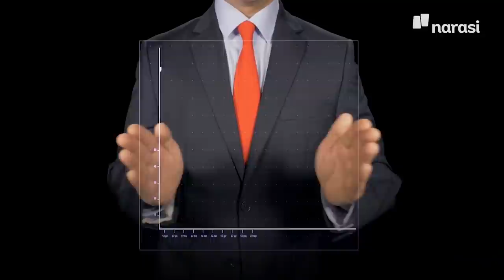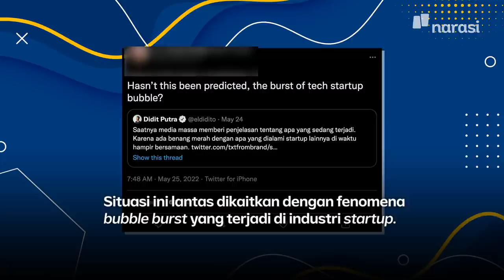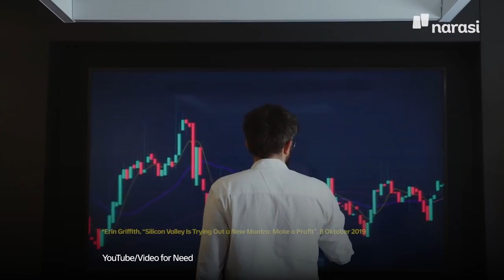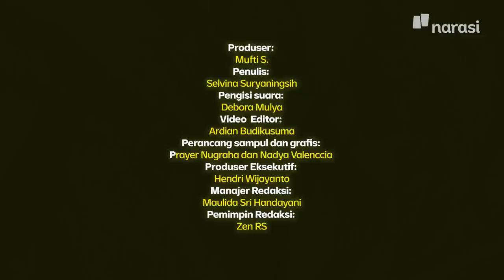Gelombang PHK Menerjang Startup. Inikah Fenomena Bubble Burst? | Tech It Easy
Banyak startup di Indonesia maupun beberapa negara lain ramai-ramai lakukan PHK massal. Kenapa, ya? 🧐

Tonton videonya sampai habis buat tahu apa yang lagi dialami oleh para startup ini, yaa.

(Narasi)